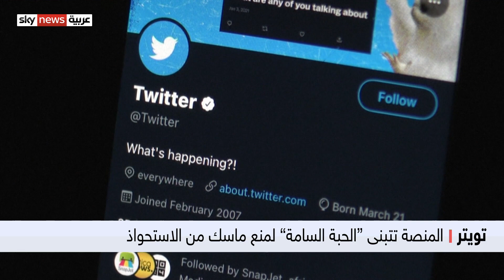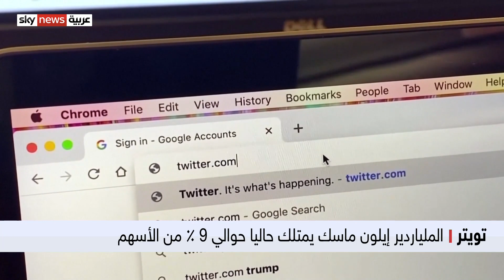تويتر.. المنصة تتبنى "الحبة السامة" لمنع ماسك من الاستحواذ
تبنى مجلس إدارة تويتر،  خطة محدودة الأجل لحقوق المساهمين، قد تجعل من الصعب على الملياردير إيلون ماسك الاستحواذ على الشركة.
يأتي ذلك بهدف الحفاظ على حق المساهمين بمنع الطرف المنافس من شراء المزيد من الأسهم بخصم كبير.